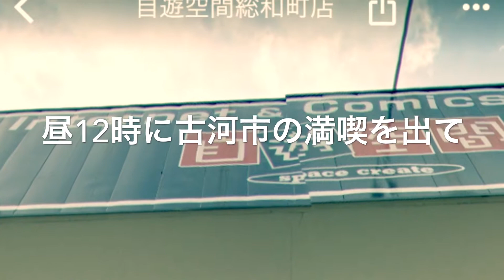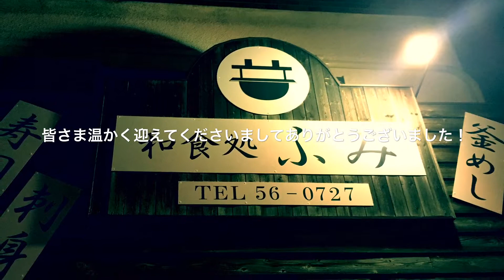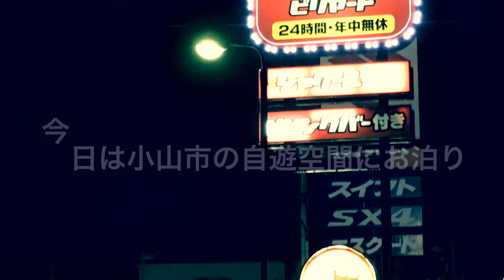自転車弾き語り旅第2弾 3日目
昨日までのマイナスをプラスに好転できるか！？

ゆるくまったり楽しく1週間自転車で弾き語りで生計立てながら旅したいと思います。

関連動画
[爆笑　お笑い　コント]朝までらむラジオ第2弾「都立町田総合高校　体罰動画　炎上」を斬る!!〜沖田演夢のらむらむラジオ第153回〜

[作業用・神トーク・自己啓発]「路上ライブ潰し　炎上」について語るの回〜沖田演夢のらむらむラジオ第152回〜

よろしければこちらの記事もご覧くださいませ
オリジナルLINEスタンプ発売中〜沖田演夢の世界〜

最後までご覧いただきましてありがとうございました

沖田演夢関連

きっとこのスタンプを使えば会話は無くなるでしょう笑 嫌いな人に使えば効果抜群。沖田演夢の世界。
購入希望の方はこちらからどうぞ→

沖田演夢のらむらむラジオ第120回『日曜ファミリー劇場いちごの里帰り』の回
沖田演夢関連
生徒さん募集中です☆作詞作曲等も承ります。
〒359－2205　埼玉県鶴ケ島市松ケ丘１－14－6
沖田演夢関連
新企画☆沖田演夢のらむらむラジオ第115回第1回素人ものまね大賞の回
沖田演夢のらむらむラジオ第115回第1回素人ものまね大賞の回
沖田演夢のらむらむラジオ第113回帰ってきた絶対に売れない版「ザ・ベストテン」第3弾